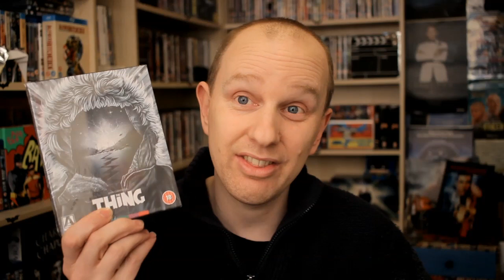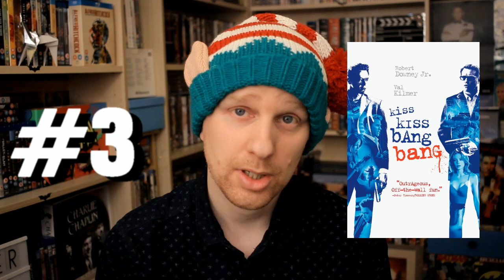A Very Lomax Christmas - Top 5 Xmas Films, Gift Unboxing & Special Guests!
Welcome to my Very Lomax Christmas special, where I count down my personal top 5 Christmas films and also do a special Xmas gift unboxing. On top of that I'm joined by four very special guests, who are here to talk Christmas movies and other festive stuff. You can find their channels here:

Download the Brits on Flicks podcast from iTunes. IT'S FREE!!!